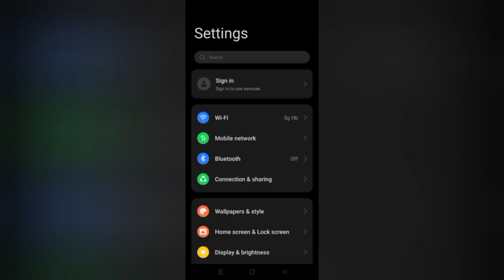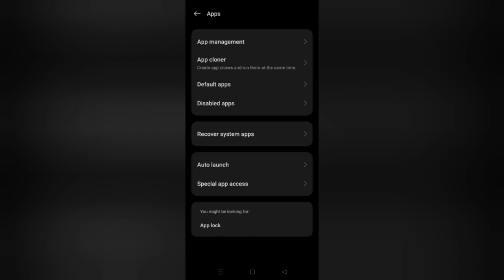How To Solve Replika App Not Working/Not Open Problem|| Rsha26 Solutions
How To Solve Replika App Not Working/Not Open Problem

Hii friends welcome to my YouTube channel Rsha26 Solutions, today I am showing you how to solve Replika app not working/not open problem through this video hope so this will be helpful for you if you are facing the same issue.